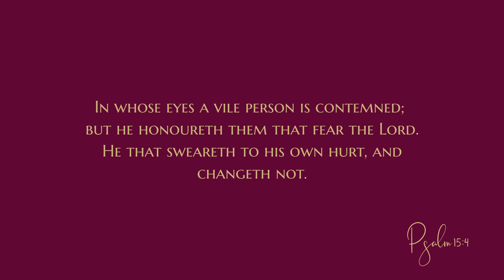Psalm 15 - Audio Bible - King James Version - Psalms 15